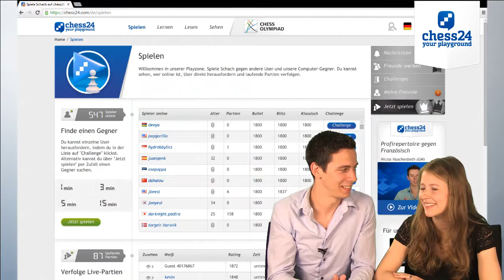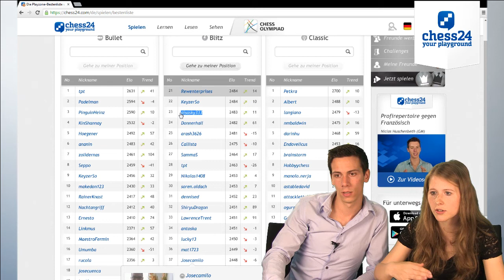Geschwätzblitz mit Melanie Ohme & Nikolas Lubbe (2)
WGM Melanie Ohme und IM Nikolas Lubbe blitzen gemeinsam in der chess24-Playzone und kommentieren parallel die Partie.